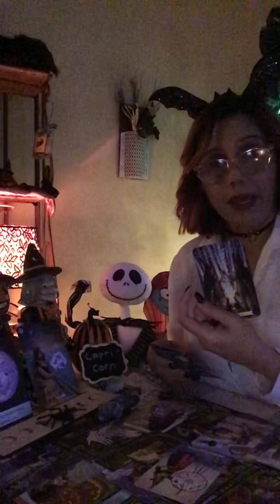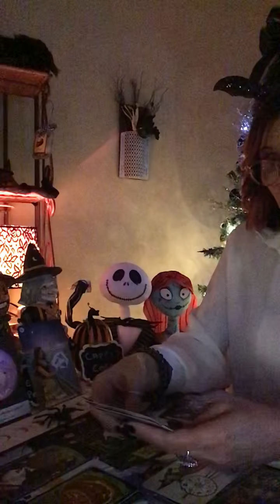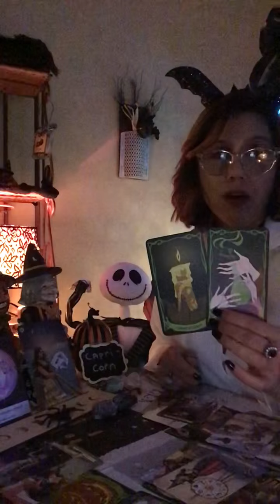CAPRICORN 🌎 💕October Love Reading 👻🎃😈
Statement:
Tarot is not 100% accurate.
Tarot is to be used as a guide or entertainment purposes. Only you are responsible for decisions made after viewing the readings!🙏